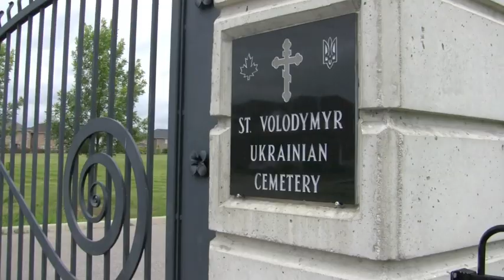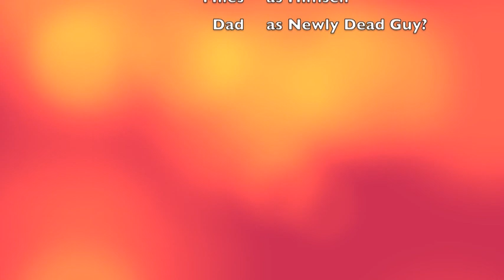Kids vs. Zombies - Part I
Elly and Miles have a scary day.